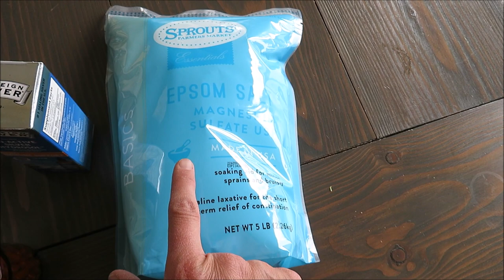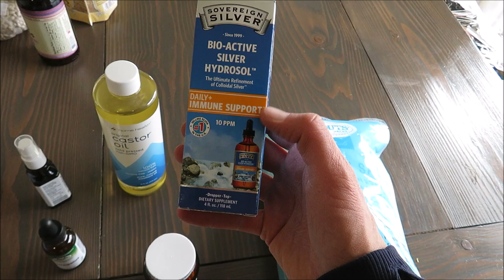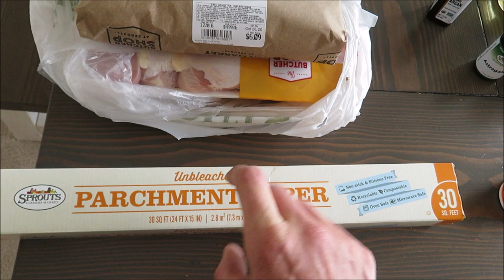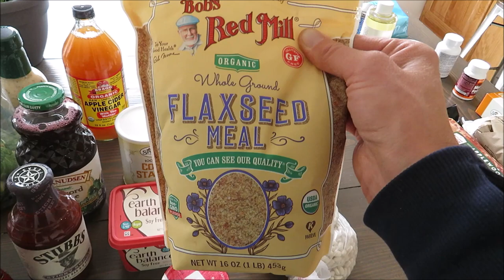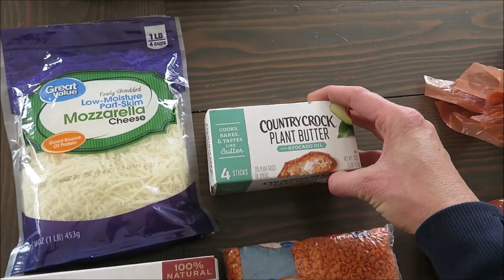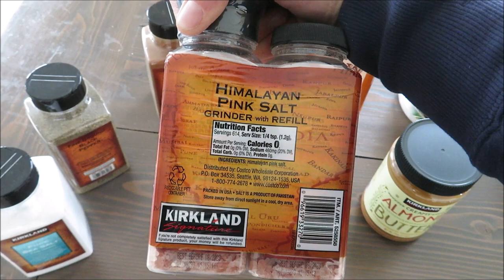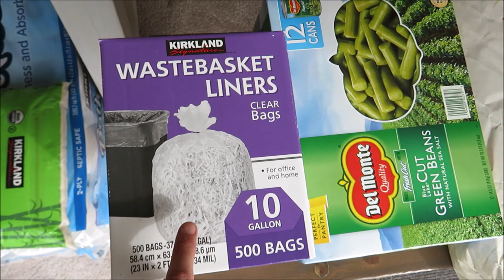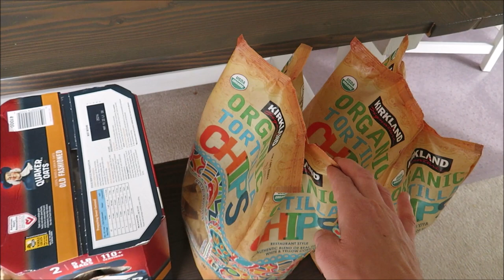HUGE GROCERY HAUL FROM COSTCO AND WALMART // STOCKING UP ON FOOD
I went to Costco and Sprouts and Walmart to stock up on groceries!

Get $10 off your first purchase of plant therapy oils here!